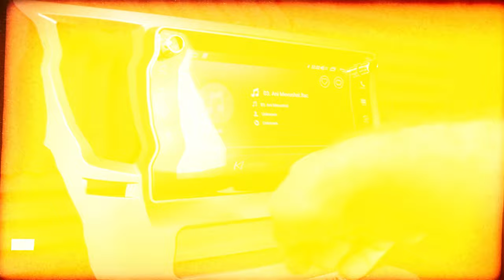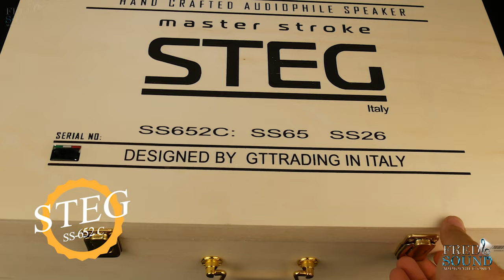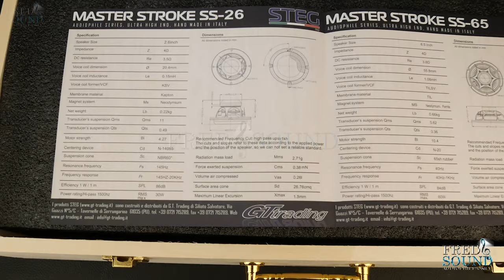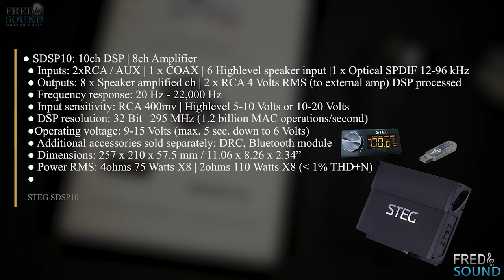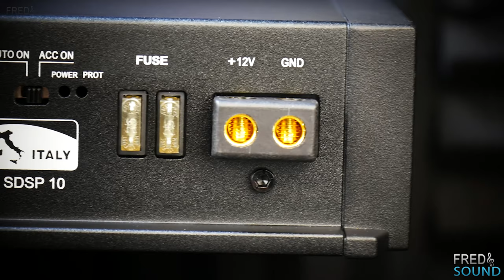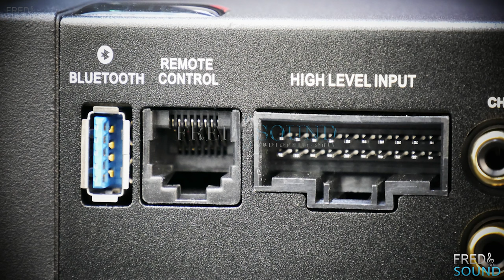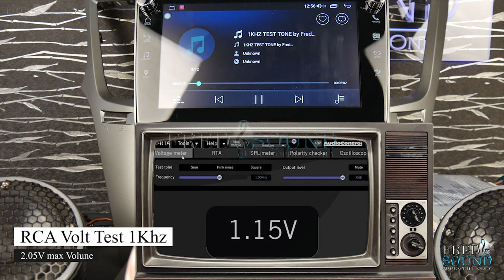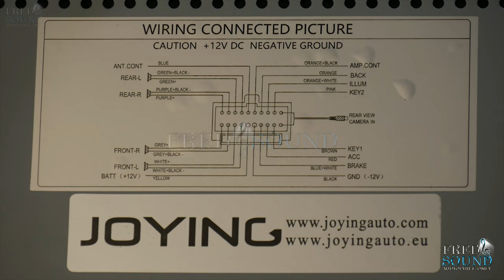STEG SS652C vs SDSP10 vs JOYING Infected Mushroom & Bliss - Ani Mevushal 4K (FNS)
want it ?.
GENUINE BE AWARE FROM FAKES ONLINE!

◉SKIP TO:
⏩SOUND TEST 00:41🕗
⏩SS652c A CLOSER LOOK 04:59🕗
⏩SDSP10 A CLOSER LOOK 12:09🕗
⏩JOYING ANDROID A CLOSER LOOK 21:38🕗

◉SONG NAME:
▶Infected Mushroom & Bliss - Ani Mevushal

●4. High/Mid End Car Audio Compares:
(Subwoofer-Midbass-Midrange-Tweeter-Amplifier-Dsp-Wiring)